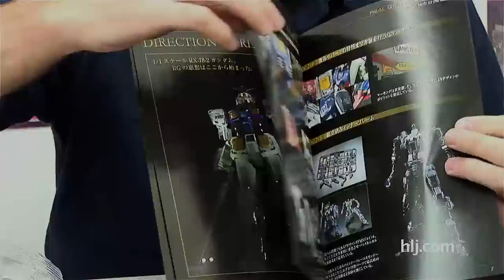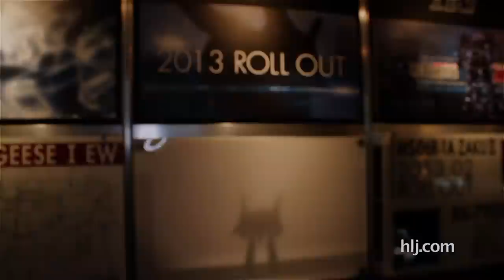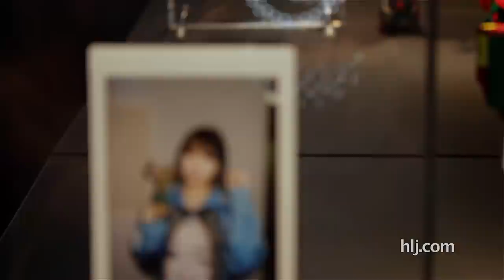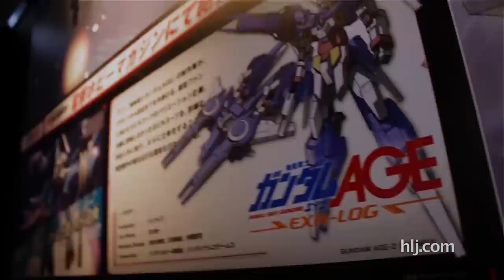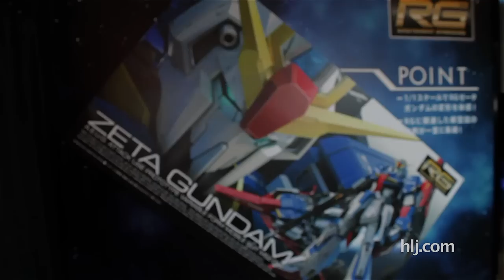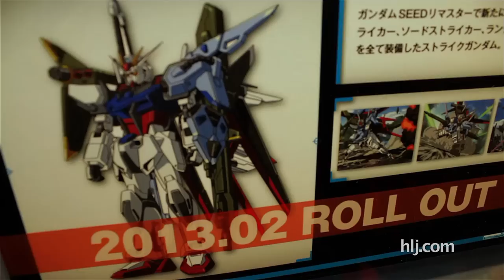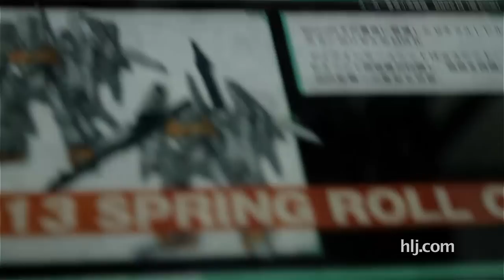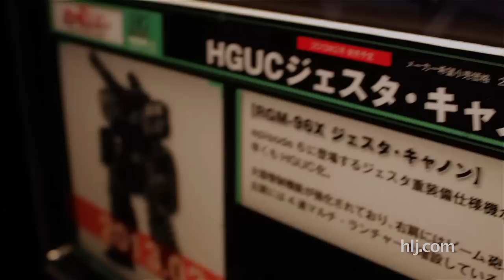RG Zeta, Zoids, & Show Us Your Ugly Mug Competition | Gunpla TV 98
Like everyone else, we're really busy at this time of the year. You could even use the word swamped.  Be that as it may Ryan and Syd still made time to get in the studio and record an episode of Gunpla TV.  This somewhat short but sweet episode features a look at the ZOID kit Ryan will be building thanks to you viewers as well as Syd talking about the RG Zeta and its transformation.  One little warning; be careful with your RG Zeta.  You'll see why in the episode.

But the best part, we kick off the contest for Episode 100!  Yes, with the massive milestone that is Episode 100 we want to give away Plamo and we tell you what you have to do to get it!  Here's the lowdown:

Episode 100 'Show Us Your Ugly Mug Competition'

You see our ugly mugs on the internet almost weekly but we know much less about our viewers so we wanted to do something to connect more with everyone.  To enter to win some sweet plamo prizes all you need to do is take a picture of yourself with your favorite model kit.  It's that easy.  Post that picture on the Hobbylink.TV Facebook Wall and you're entered into the random draw.  Winners will be announced in Episode 100 (we are not sure when this episode will air).

Rules:

We need to be able to see your face and favorite plamo kit clearly.
Try make your photo look like a mug shot.